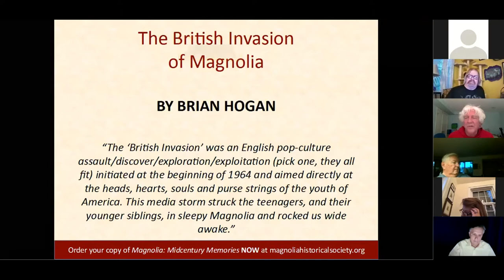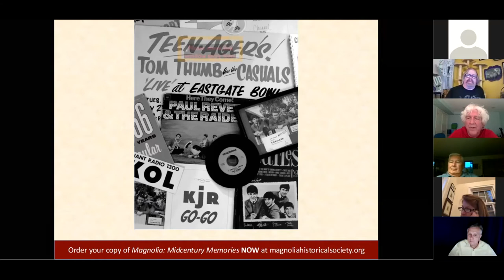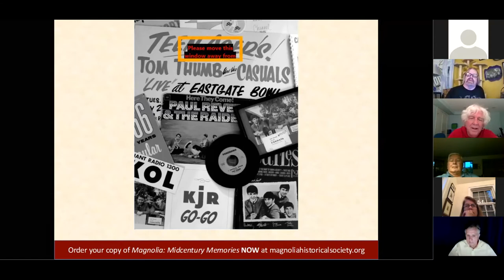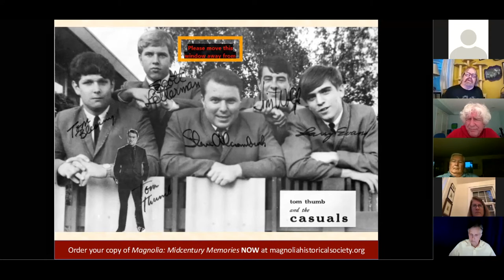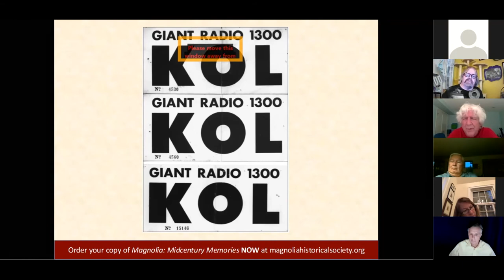Zoom launch features Magnolia author Brian Hogan (part two)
Brian Hogan discusses his chapter, "The British Invasion of Magnolia," as part of the Aug. 23, 2020, Zoom launch of the book "Magnolia: Midcentury Memories" by the Magnolia Historical Society in Seattle. The book can be purchased at magnoliahistoricalsociety.org and at Magnolia's Bookstore, 3206 W McGraw St, and Interbay QFC, 1600 W Dravus St, both in Seattle. With 448 pages and more than 450 photos, the book documents the 1950s and 1960s in Magnolia as seen by 60 writers.

Please ignore the inadvertent, pesky orange square at the top of the screen -- the product of our Zoom learning curve!